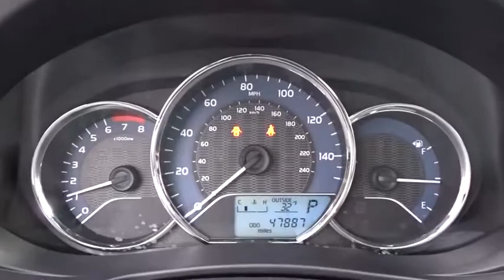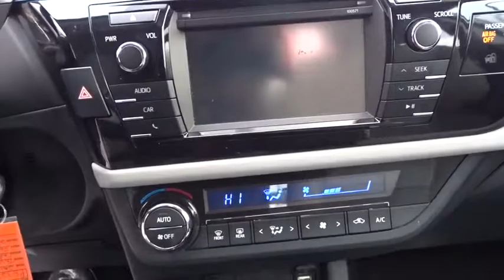2016 Toyota Corolla Oak Lawn, Countryside, Chicago, Orland Park, Alsip, IL P5322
2016 Toyota Corolla

4300 W. 95th Street

Check out our One Owner 2016 Toyota Corolla LE in Super White! At the heart of our sedan is a 132hp 1.8 Liter 4 Cylinder that's perfectly matched with a seamless CVT. This ideal combination helps this Front Wheel Drive achieve near 38mpg on the open road and represents the gold standard in its class.The modern stance of our Corolla LE is accented by LED headlights. A perfect balance of efficiency and style, it boasts ample legroom and cutting edge technology that is straightforward and user-friendly. Remote keyless entry, power door locks, automatic climate control, and steering wheel audio controls make every ride feel first-class. You'll also enjoy the Entune Audio touchscreen with integrated back-up camera, Bluetooth, an auxiliary audio jack and a USB/iPod interface.The Star Safety system adds peace of mind with stability and traction control, anti-lock brakes, and eight airbags. Safe, affordable, and dependable, the Corolla is an all-around smart choice! Kelly Nissan has one of Chicago's Largest New and Used car inventories to choose from. View our inventory